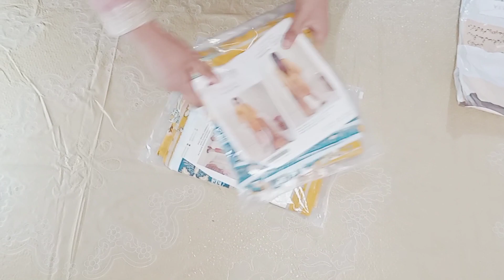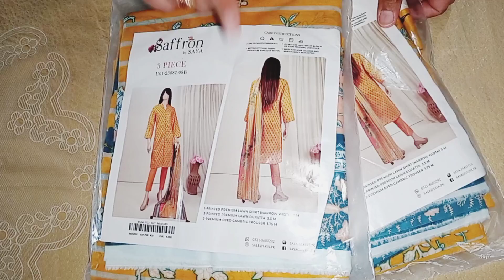SAYA Brand Online Shopping Review ||Introducing the Exquisite Saya Saffron Collection 2023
SAYA Brand Online Shopping Review||Online Shopping Haul||SAYA Saffron Collection 2023||